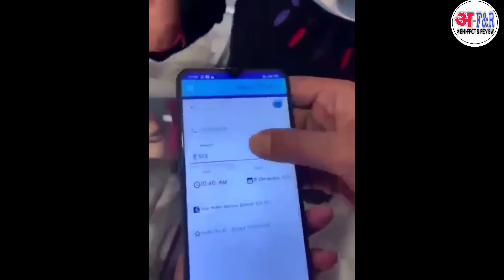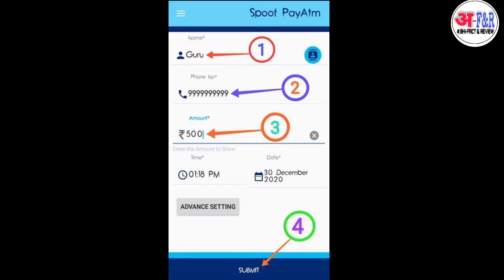Nag Raj Shivling Par Bel Patra Khud Se Todkar Chadhate hai🪱🪱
Nag Raj Shivling Par Bel Patra Khud Se Todkar Chadhate hai Nag Raj Shivling Par Bel Patra Khud Se Todkar Chadhate hai Nag Raj Shivling Par Bel Patra Khud Se Todkar Chadhate ha
Nag Raj Shivling Par Bel Patra Khud Se Todkar Chadhate hai Nag Raj Shivling Par Bel Patra Khud Se Todkar Chadhate hai
Karigar ne Mahrana Pratap ki puri jiwani murti me utar di
Online Paytm payment me shawdhanu kare Online Paytm payment me shawdhanu kare